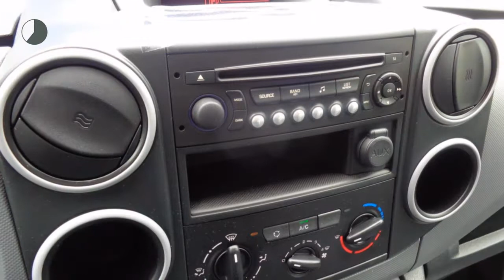Peugeot Partner Premium 1.6HDi 100PK AIRCO CRUISE RADIO/BLUETOOTH